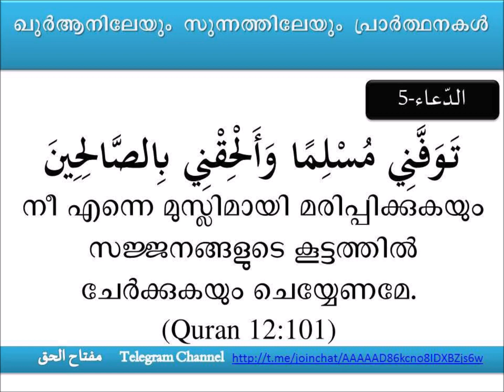ഖുർആലേയും സുന്നത്തിലേയും പ്രാർത്ഥനകൾ 5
മുനവ്വർ ഫൈറൂസ്